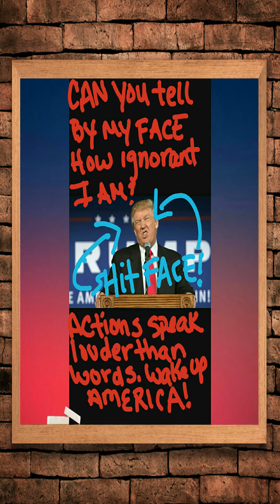FUCK DONALD TRAMP !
Elisa N.